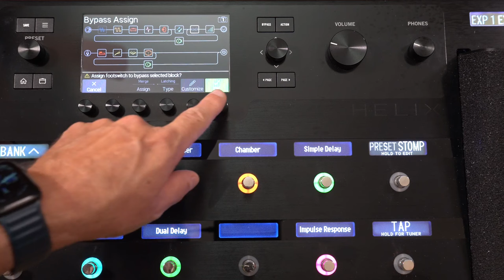Line 6 | Helix Power Practice 1 | Executing Guitar Loops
In this video, Robbie Calvo takes you through the Helix amp and effects processor looper controls, where to place the looper in your signal chain, and how to plan and execute the perfect loop.

HELIX

Helix Floor is the flagship amp and effects processor from Line 6. Helix Floor leverages dual-SHARC processing and HX Modeling to deliver the authentic sound and feel of vintage and modern amps, cabinets, microphones, and effects. Meanwhile, that same processing power lets you create countless tones that simply don’t exist in the analog world. The Helix Floor amp and effects processor also boasts the most intuitive and player-friendly user interface on the market. It includes a full-color LCD screen, ergonomically arranged controls, capacitive-touch footswitches, customizable scribble strips, and an onboard expression pedal. Four independent internal signal paths and extensive analog and digital I/O combine to provide nearly limitless signal-routing flexibility. The Helix Floor processor can also integrate external hardware devices, becoming the master controller for your entire rig, and third-party impulse responses (IRs) can be loaded to further personalize your sound. Plus, Helix Floor presets are compatible with all other Helix family devices—including the Helix Native plugin.